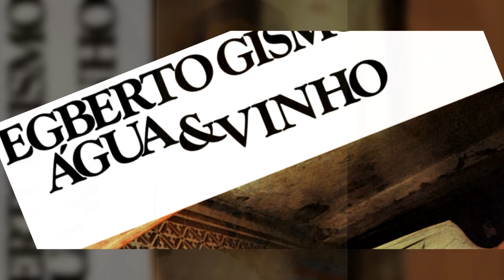06. Água & Vinho - Água & Vinho (1972) / Egberto Gismonti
Água & Vinho (1972) / Egberto Gismonti

01. Ano Zero
02. Federico
03. Janela de Ouro (A Traição das Esmeraldas)
04. Vila Rica 1720
05. Pr'Um Samba
06. Água & Vinho
07. Volante
08. Eterna
09. Tango
10. Mulhé Rendeira